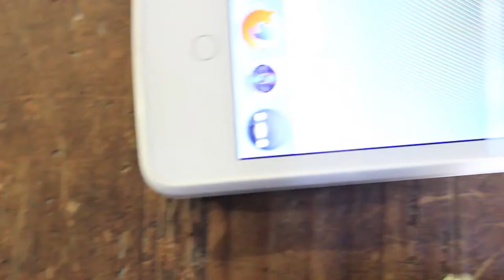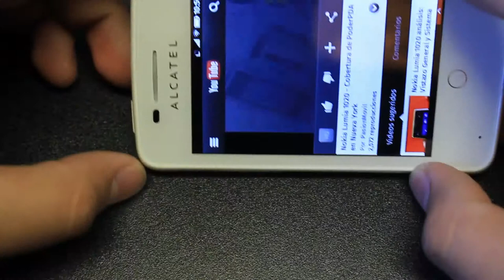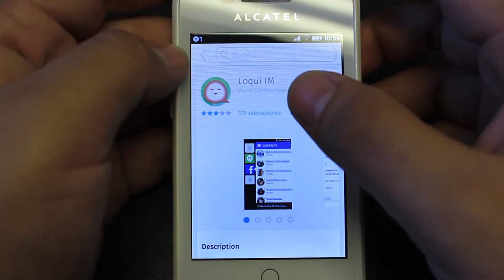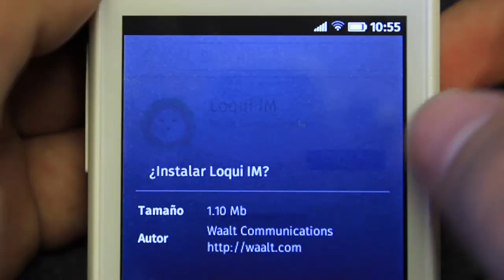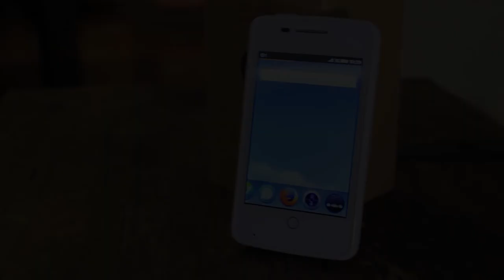Alcatel One Touch